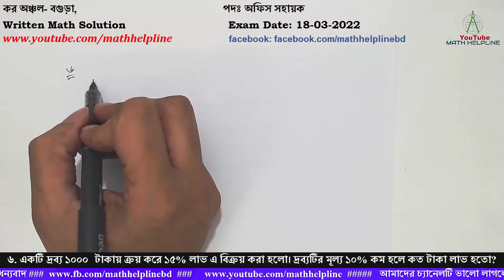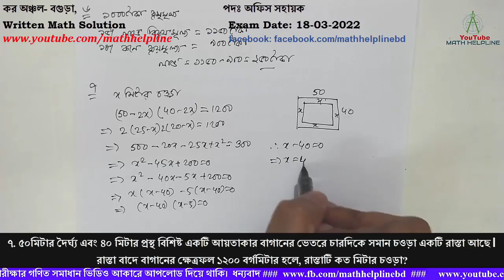কর অঞ্চল- বগুড়া পদঃ অফিস সহায়ক Written Math Solution Exam Date: 18-03-2022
৬. একটি দ্রব্য ১০০০  টাকায় ক্রয় করে ১৫% লাভ এ বিক্রয় করা হলো। দ্রব্যটির মূল্য ১০% কম হলে কত টাকা লাভ হতো?
৭. ৫০মিটার দৈর্ঘ্য এবং ৪০ মিটার প্রস্থ বিশিষ্ট একটি আয়তাকার বাগানের ভেতরে চারদিকে সমান চওড়া একটি রাস্তা আছে। রাস্তা বাদে বাগানের ক্ষেত্রফল ১২০০ বর্গমিটার হলে, রাস্তাটি কত মিটার চওড়া?